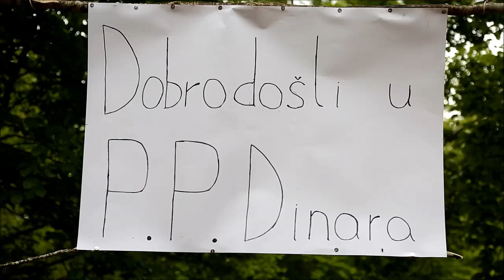HGSS organizirao terenski obilazak Dinare, budućeg parka prirode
U povodu Međunarodnog dana bioraznolikosti i Dana zaštite prirode u Hrvatskoj te zakonodavne inicijative za proglašenje Parka prirode Dinara, Hrvatska gorska služba spašavanja organizirala je terenski obilazak toga područja.